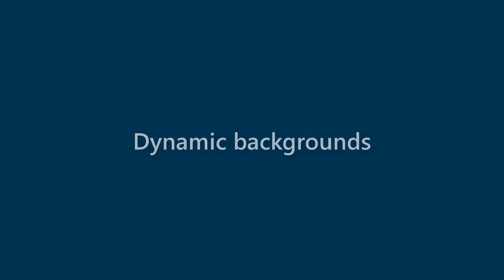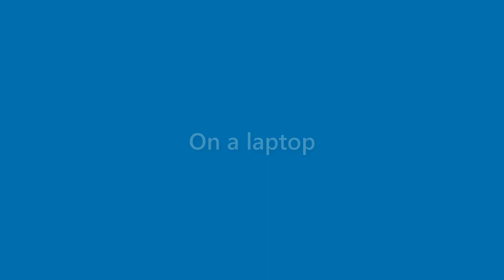Sean Talley - appearance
Name Look - Sean Talley - appearance. In this video we present "Sean Talley" name look and feel in various scenarios.
This video will cover:
How does "Sean Talley" look as a personal letterhead?
How does "Sean Talley" look on a business card?
How does "Sean Talley" look on a computer/laptop screen?
How does "Sean Talley" look with different background colors?
How does "Sean Talley" look with various fonts?